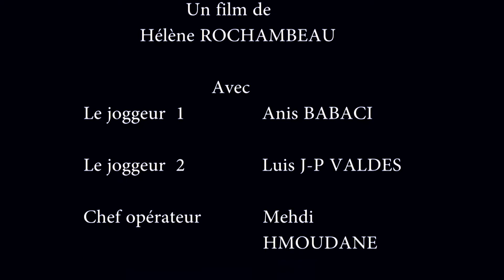La Balle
Film réalisé par les élèves de seconde option cinéma audiovisuel facultatif du lycée Suger de Saint-Denis. Projet encadré par Yann GOUPIL. Juin 2017.